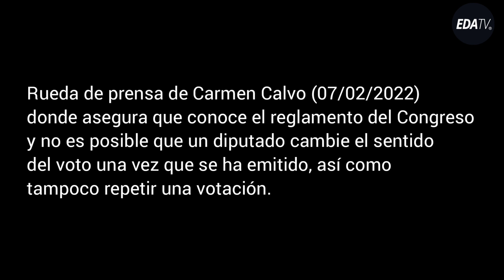La enorme pillada de Negre a Carmen Calvo a cuenta de la corrección del voto en el Congreso